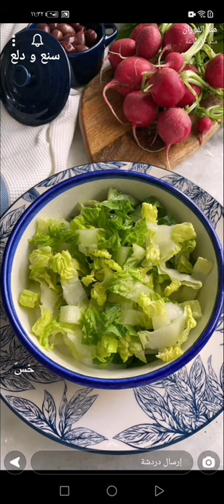سلطة يونانية ~ GREEK SALAD 🥗 صحية ولذيذة منعشة واقتصادية ✨ هند الفوزان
سلطة يونانية ~ GREEK SALAD 🥗 صحية ولذيذة منعشة واقتصادية ✨ سناب هند الفوزان ...
* المقادير والطريقة //
خس شرايح
خيار أنصاف دوائر
مكعبات طماطم
أو طماطم كرزيّة.
بصل أحمر شرايح
فجل شرايح
زيتون كالاماتا بدون بذر.
جبن فيتا
أوراق نعناع
رشة ورقيات مجففة.
* الصوص :
عصير ليمون
بشر ليمون
خل
خردل
عسل
ملح
فلفل أسود.
* ( مقادير الصوص بحسب كمية الخضار ، وبحسب ذوقكم )
وبالعافية 💖
اكواد الخصم في ايهيرب ( iherb cod ) AYA2301 - AXQ2120
مشاهدة ممتعة ،،
سلطة يونانية,
سلطة يونانية صحية,
سلطة يونانية بالجبن والزيتون,
سلطة يونانية صوص,
سلطة يونانية بالجبنة فيتا,
GREEK SALAD,
سلطة ورقيات,
سلطة لذيذة,
سلطة للدايت,
سلطة للرجيم,
سلطة غداء,
سلطة عزايم,
سلطة عشاء,
سلطة طبقات,
سلطة ضيوف,
سلطة خضراء,
طبخات,
وصفات,
اكلات,
اطباق,
مطبخ,
طبخ,
سناب طبخ,
سنابات طبخ,
طبخات سناب شات,
وصفات سناب,
سنع و دلع,
سلطات,
مقبلات,